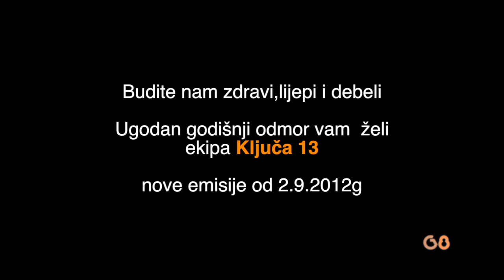Kako zatvoriti rupu od stare roletne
Ako ste mijenjali stolariju i ostala vam je neiskorištena i problematična rupa od vaše stare roletne ovo je emisija za vas.

Majstor Schatzi (Marko)
Prvi pokušaj zatvaranja rupe od roletne nije bio uspješan. Rupa napunjena sa stiroporom i zatvorena sa gipsom (rigips/knauf). Nažalost plijesan/buđavost je prevladala iznad otvora vrlo brzo. Točnije jedna zima je bila dovoljna da problem preraste u katastrofu.
Kada je identificirao problem točnije uzrok problema krenulo se u sanaciju.